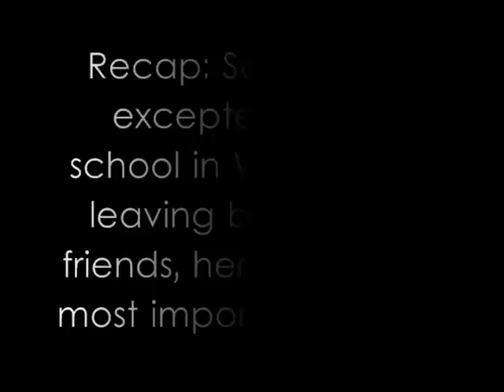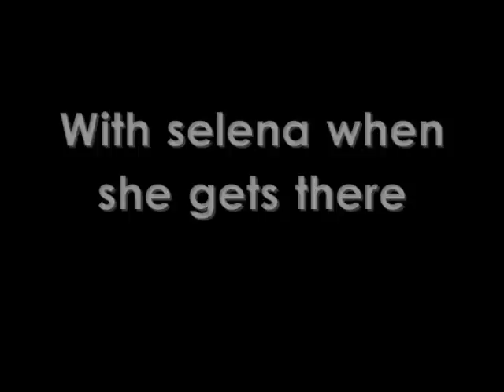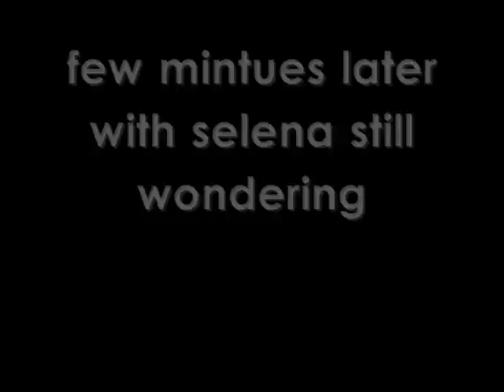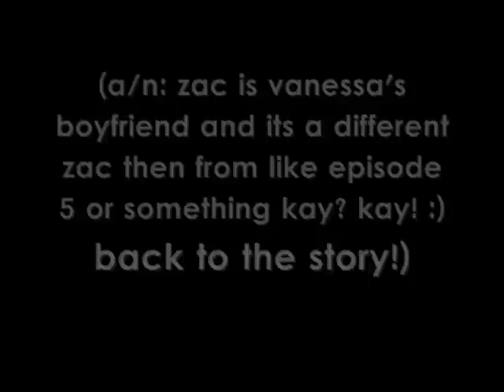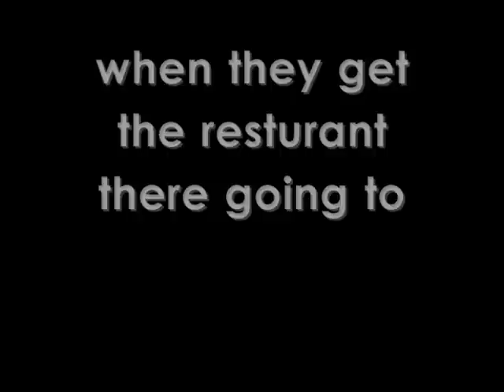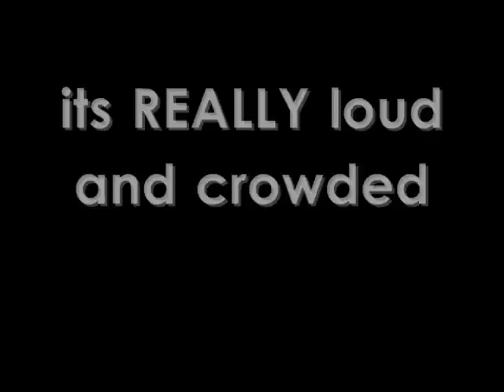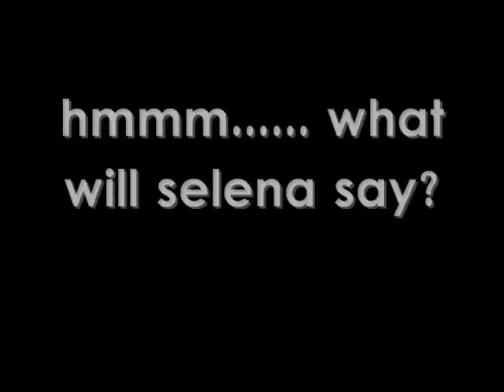A Nelena Story Episode 64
yep its here :)
40 comments!

also if u havent check out my video for my conest winners! :)